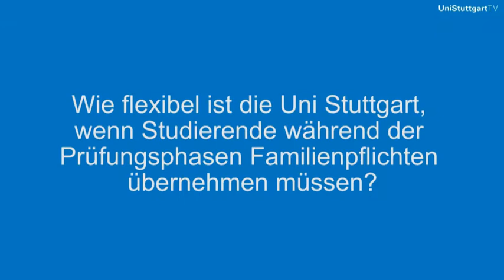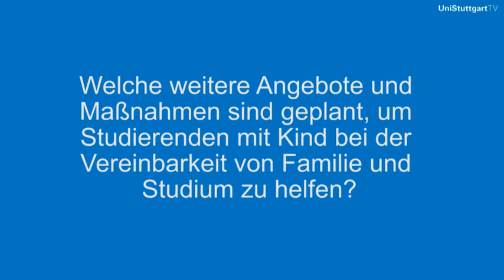3 Fragen an ... Dr. Hardtmann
Dr. Gabriele Hardtmann, Gleichstellungsbeauftragte der Universität Stuttgart, beantwortet Fragen zum Thema "Studium mit Kind".